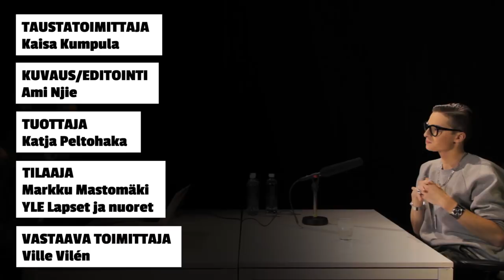Rami Kiiskinen Mr. Gay Finland 2017 / SUMMERIN STUDIO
Summerin vanha juontaja Rami Kiiskinen opettaa Merin viittomaan "koira söi mun läksyt". Jutellaan myös Ramin Mr. Gay Finland 2017 -kilpailun voitosta, lapsuudesta ja tulevaisuudesta!

Tuottaja: Katja Peltohaka
Tilaaja: Markku Mastomäki/YLE Lapset ja nuoret
Vastaava toimittaja: Ville Vilén